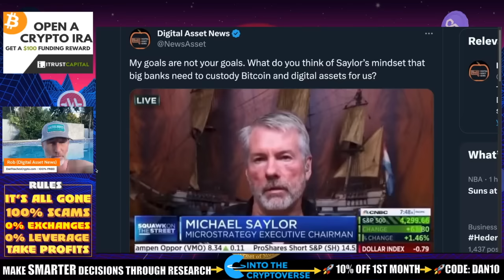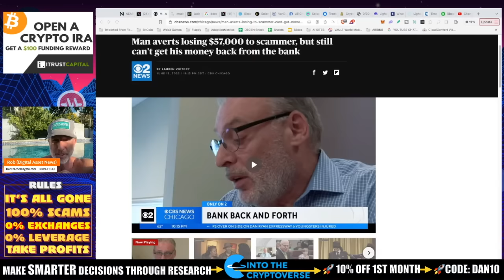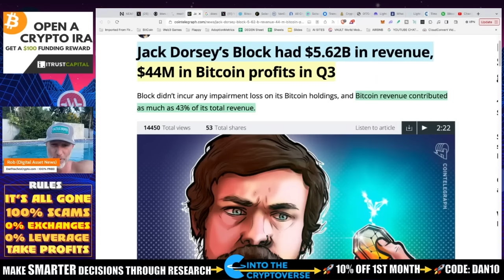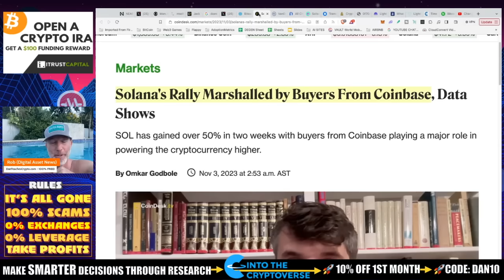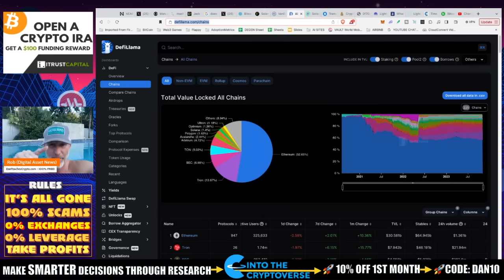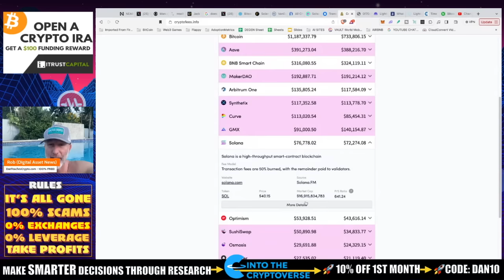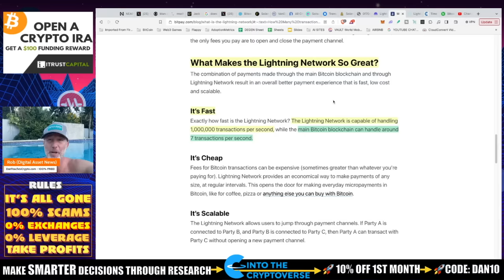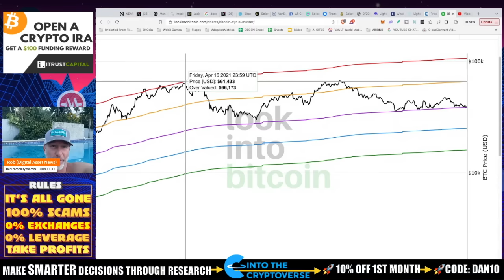BANKS TO CUSTODY BITCOIN. SOLANA PRICE PREDICTION (POOL TIME).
Michael Saylor comes out in an interview and talks about custody as it relates to banks. The thing is, there's a way it should be and there's a way it's going to be and that's what we're going to talk about today on top of Solana and some ridiculous price predictions PLUS how the SOL TPS are beaten by Bitcoin (Lightning network) and it's not even close.

0:00 - INTRO
0:34 - MICHAEL SAYLOR ON BANK CUSTODY
4:21 - SHOULD WE TRUST THE BANKS WITH OUR ASSETS? HOW DOES MICROSTRATEGY STAND?
9:39 - JACK DORSEY
10:42 - YVES LAMOUREUX
11:51 - SOLANA RALLY

●▬▬▬▬▬▬CRYPTO ESSENTIALS▬▬▬▬▬▬▬●

●▬▬▬▬▬▬▬▬FOLLOW D.A.N.▬▬▬▬▬▬▬▬▬▬●

●▬▬▬▬▬▬▬▬STRATEGIES▬▬▬▬▬▬▬▬▬●

●▬▬▬▬▬RECOMMENDATIONS▬▬▬▬▬●